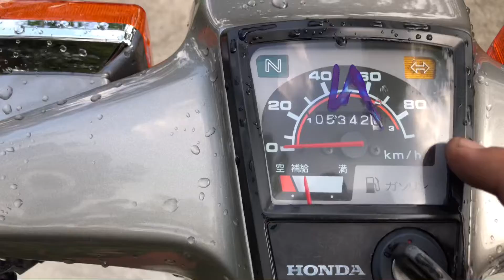Honda Cuptum90 cọp gởi anh em xem tham khảo. Anh em vui lòng LH ZALO 0979396007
mêxecô viênam MêXeCổViệtNam Honda honda Cuptum90 Siêu cọp. Gởi anh em xem tham khảo. AE vui lòng LH ZALO 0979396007. ❤️❤️❤️ Xe Đang có sẳn

🥳🥳🥳 Cuptum90 cọp ( Xe Nội địa japan)

✅ xe zin hết nhé.

💡 Xe siêu tiết kiệm xăng.